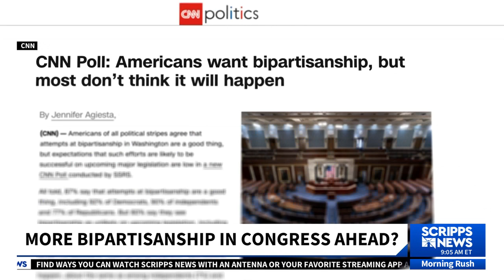Could America start seeing more bipartisanship in Congress?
Democrats and Republicans came together this week to pass a short term budget deal, averting a looming government shut down as President Biden's signature sealed the deal last night. So what would it take to see more bipartisanship in Congress? A place where members are literally accusing each other of throwing elbows and name calling. Some Americans seem to be onboard with more bipartisanship and some lawmakers think the appetite for change is now higher than ever. Scripps News Congressional Correspondent Stephanie Liebergen has more.